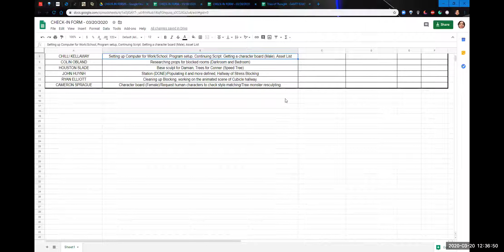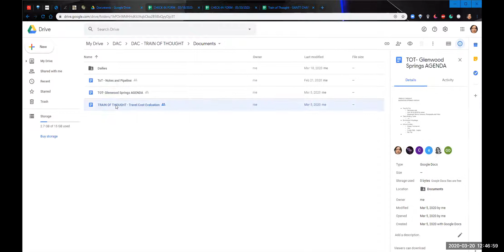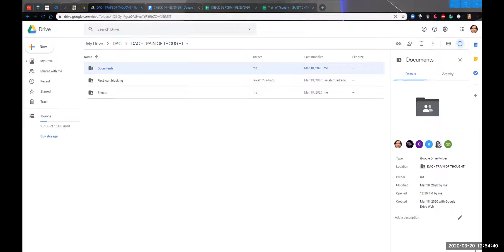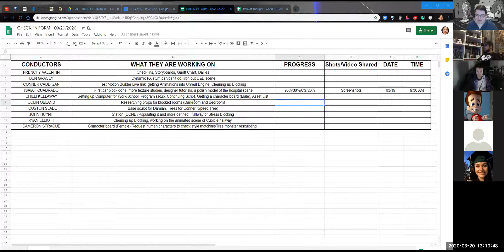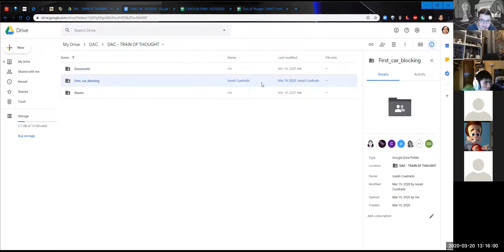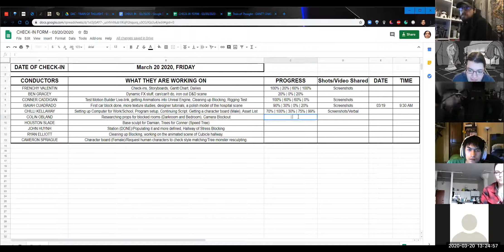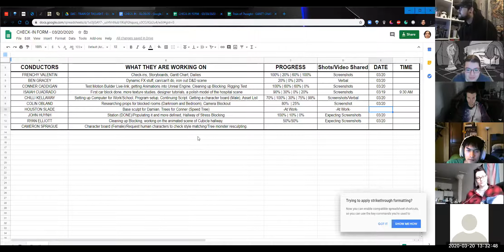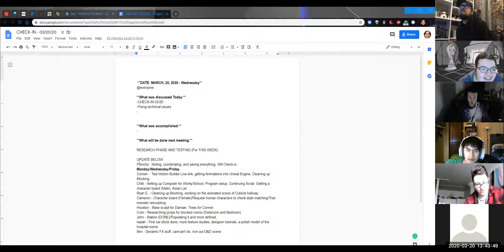Train of Thought Meeting- 03-20-20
A walkthrough of the google drive documents, and team discussion for Friday Checkin.

Check-in is done Mon/Wed/Fri. With Friday being the only segment recorded.